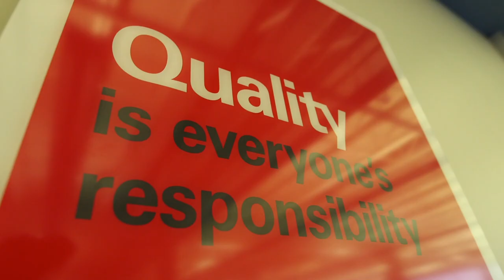Employer Partnership Program - Heartland Payment Systems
For busy working adults, there’s no one-size-fits-all approach to education. That’s why we partner with employers like Heartland Payment Systems, to bring the classroom to their workplace.